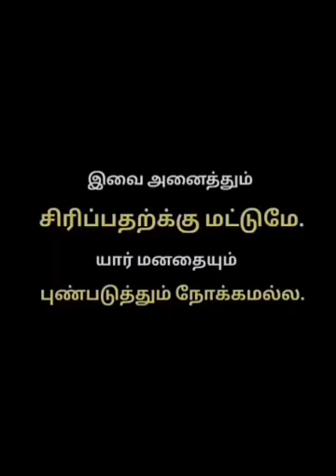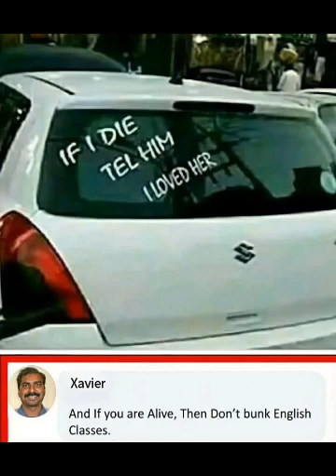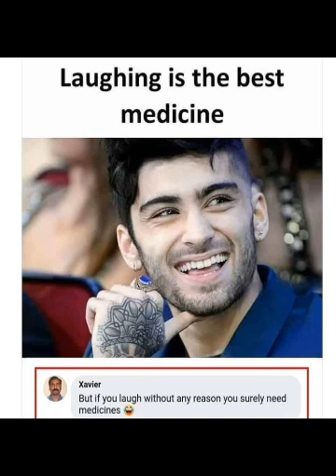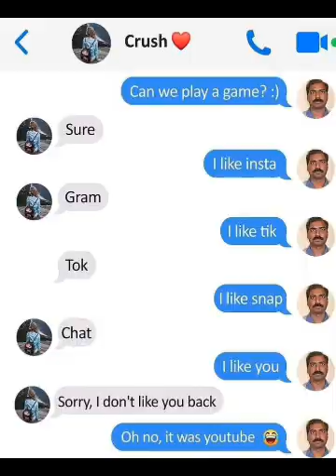Xavier Memes [part 21]